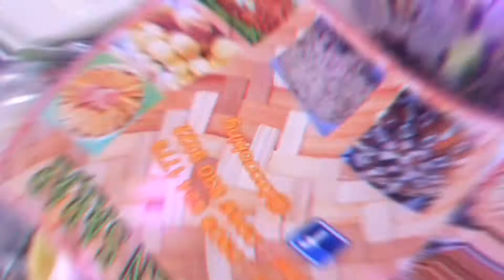CELEBRATING 19TH BIFTHDAY OF MY NEPHEW | SUPER DUPER LATE UPLOAD HAHA | Sam Pareja Journey